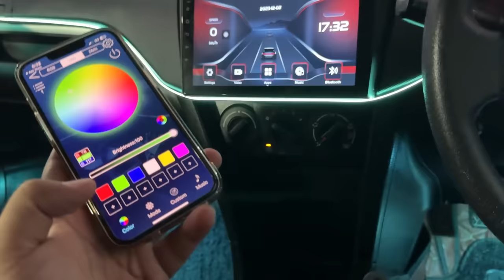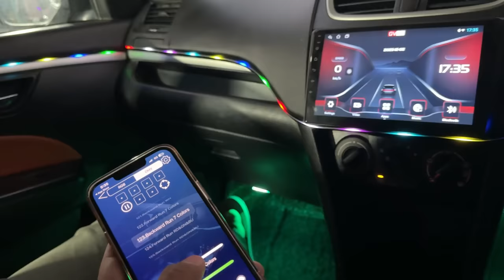Swift modify ho gai finally